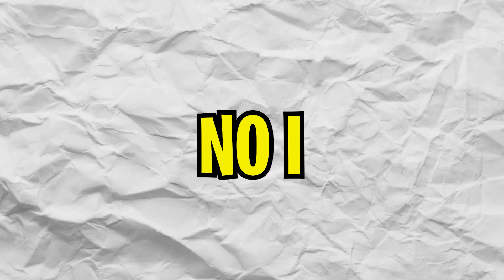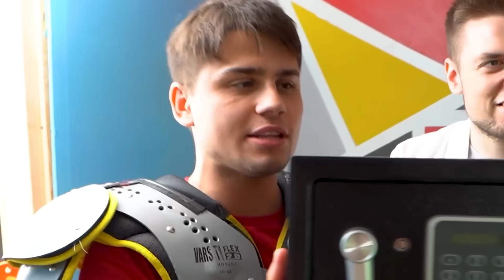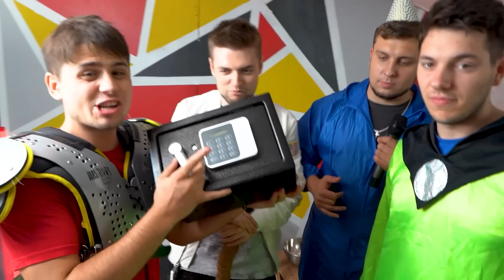ZBUDOWAŁEM MAŁY DOMEK I ZRPBIŁEM IMPRZEZE!